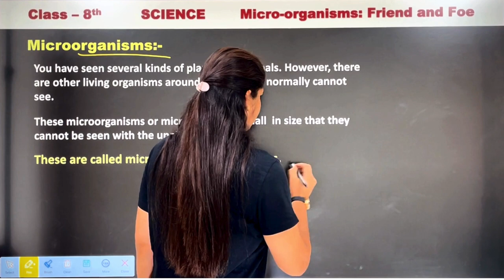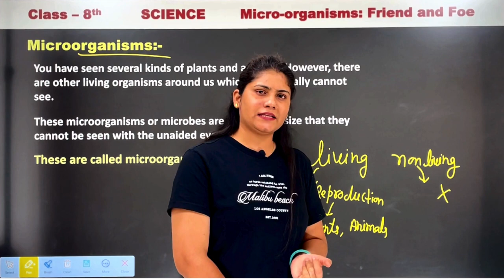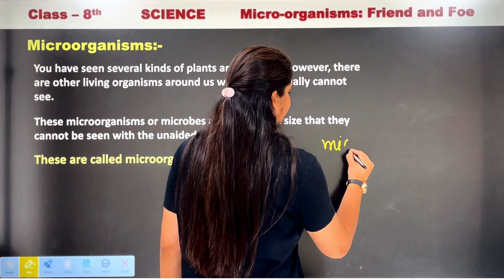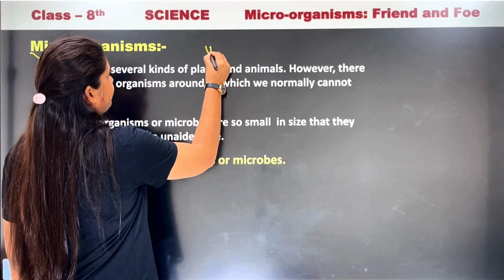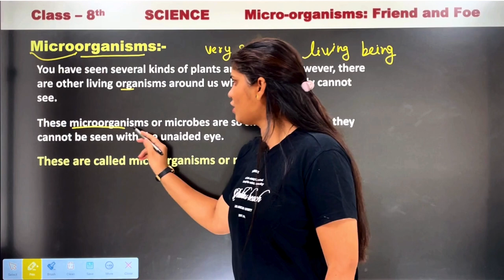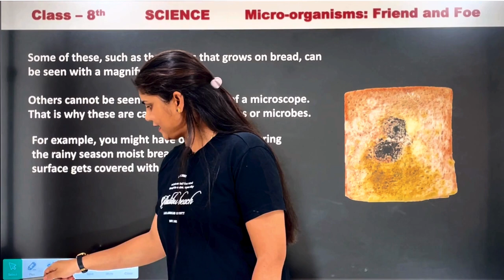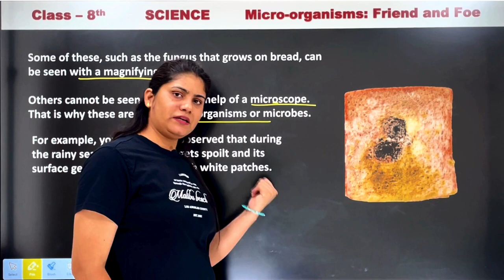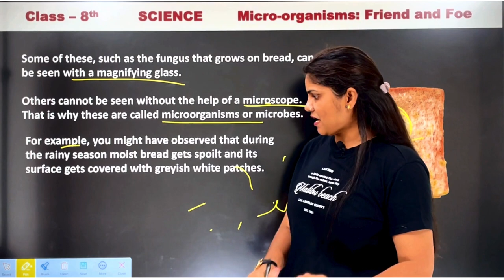micro organisms friend and foe : microorganisms biology chapter 2 class 8